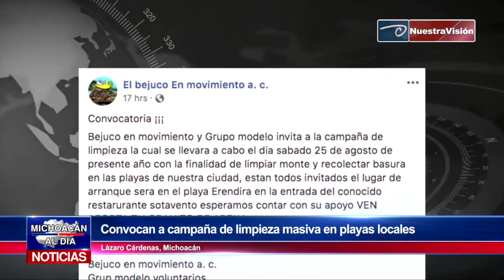Convocan a campaña de limpieza masiva en playas locales